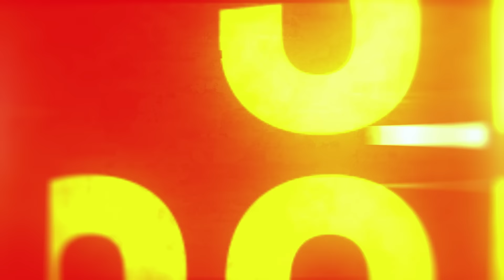PATREON PICK: A Knight's Tale | FIRST TIME WATCHING | REACTION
Hey Everyone!

We're back for another Patreon Pick! Today I'm watching A Knight's Takle! starring Heath Ledger. I never know what to expect when we watch medievil films, I absolutely loved this story!

By Popular Demand! Here is my Amazon and Throne Wishlist!